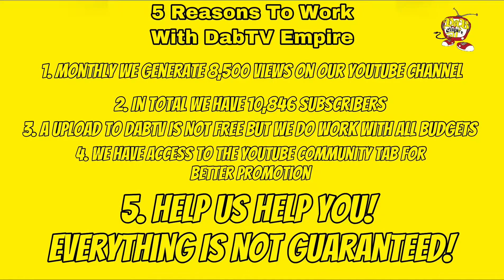How To Get Featured On DabTV Empire (2021 UPDATE)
DabTV Empire est. 2015

A Management Label To Help Independent People To Elevate To Bigger Opportunities.

LETS WORK!